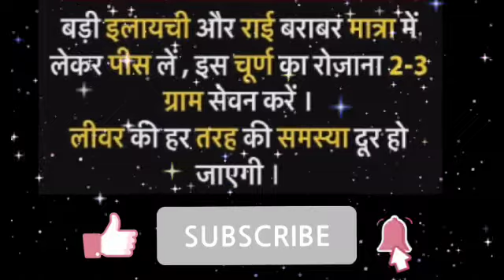Home remedy for livar problem in Hindi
Home remedy for livar problem in Hindi angelstipsforall # How to use prestige induction cooktop | Hindi | induction cooktop पर खाना कैसे बनाएं स्टेप बाय स्टेप